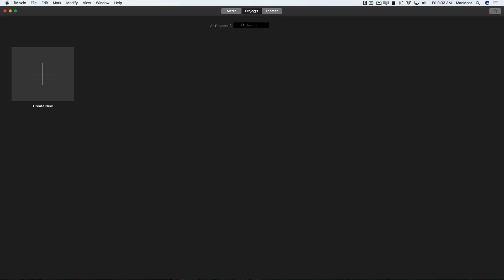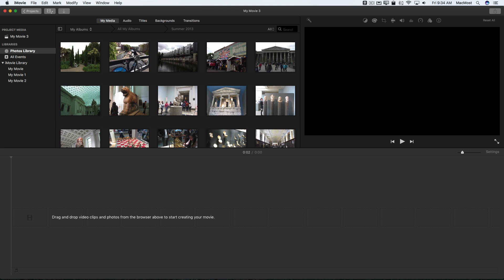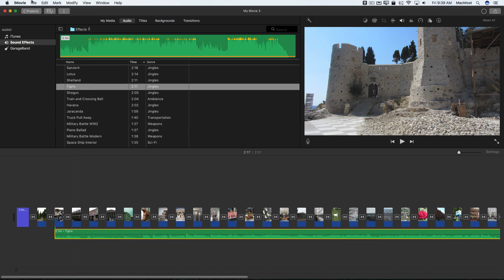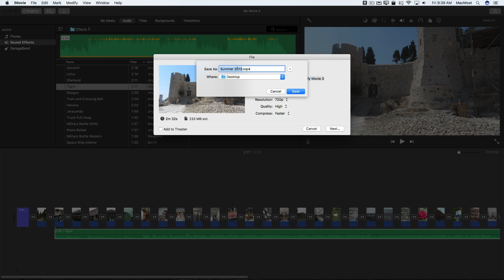Create a Slideshow With iMovie In Less Than 3 Minutes (#1251)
It is easy to create a slideshow with iMovie using a photo album. In less than three minutes you can import the photos, add transitions, insert titles, and include music. You can then export the slideshow as a video to use on YouTube, your social networks, or show during a presentation.